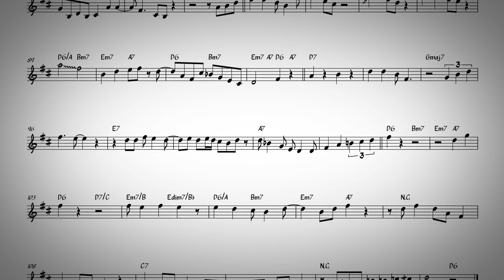I've got my fingers crossed - Louis Armstrong solo transcription with backing track - Eb instruments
Solo transcription, for Eb instruments, with backing track of solo performed by Louis Armstrong on "I've got my finger crossed" - from the album "Rhythm Saved The World ", Decca Jazz – GRD-602 , 1991